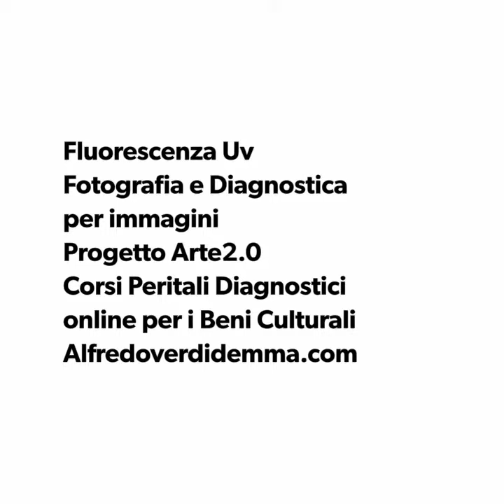29 novembre 2019